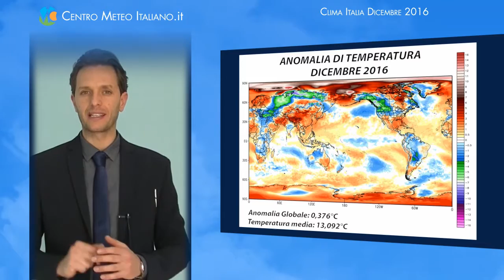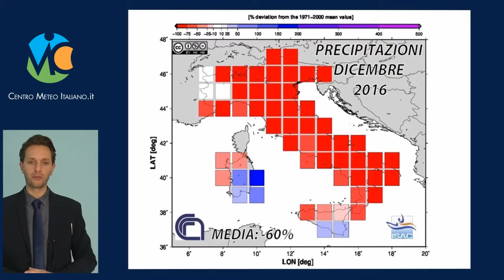Clima Italia Dicembre 2016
Clima Italia Dicembre 2016 - temperature oltre la media e deficit pluviometrico medio del 60%